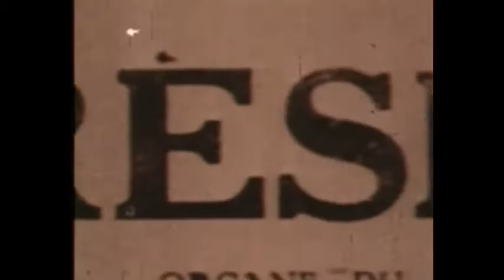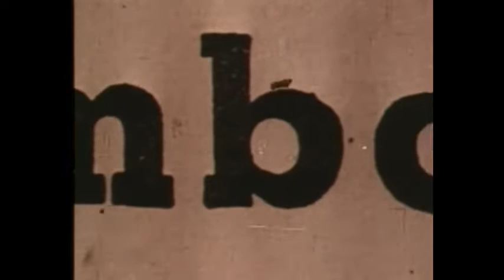SCENEGGIATO TV RARISSIMO 1978 "LA GATTA" C.SPAAK